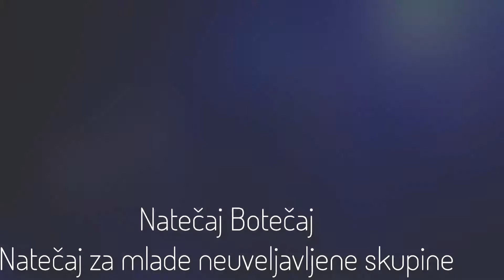Natecaj Botecaj: ERA OF HATE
Posnetek skupine ERA OF HATE, z Natečaja Botečaj v eMCe placu, 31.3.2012. Uvrstili so se na drugo na drugo mesto in tako v maili finale natečaja.